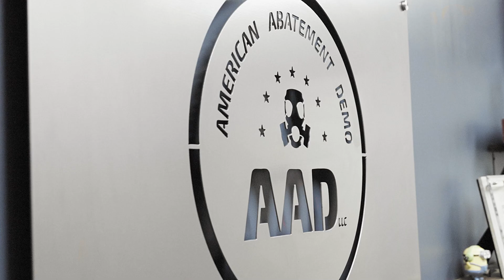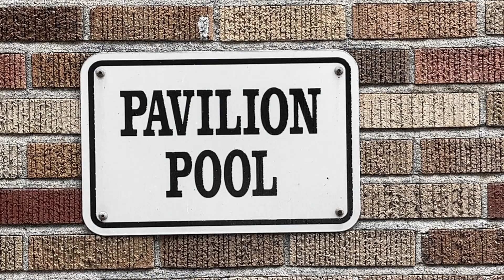Growth, Innovation & Impact | American Abatement and Demo | By 3 Lopez Media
🚧 At 3 Lopez Media, we craft stories that showcase success, innovation, and impact.

For this project, we partnered with American Abatement and Demo (AAD) to create a compelling corporate video highlighting their growth, services, and key alliances with government and commercial partners. Through exclusive interviews with Mari Borrero, her family, and industry leaders, this video captures AAD’s journey, achievements, and deep commitment to community impact.

🎥 3 Lopez Media specializes in high-end corporate video production, helping businesses tell their stories through dynamic visuals and authentic storytelling. From concept to post-production, we ensure your brand’s success is seen and remembered.

📍 Looking to elevate your company’s story? Let’s create something powerful together.